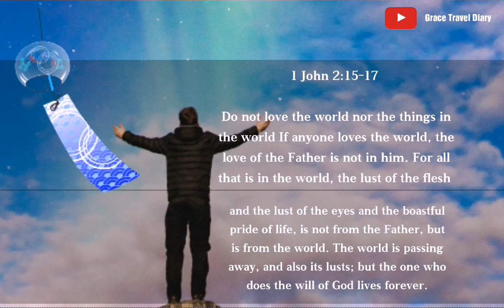Bible Verse for today / December, 15, 2019 / with Prayer Habit